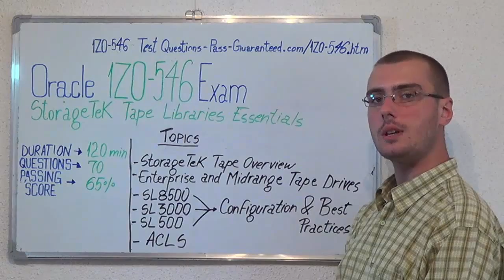1Z0-546 – StorageTek Exam Tape Libraries Test Essentials Questions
For more information on Oracle 1Z0-546 Practice Test Questions Please

What am I going to be tested for?

Participants will be tested on how to evaluate tape application workloads, create a content management plan, add and configure libraries (PTP, ACSLS), manage cartridge access test ports, configure Oracle network connectivity (dual TCP/IP, multi TCP/IP), optimize library performance, minimize elevator and PTP exam activity, perform library audit, create a partitioning plan, describe when to use logical vs. physical partitioning.

Which are some of the topics of the 1Z0-546 StorageTek exam?

Test Topic 1: 1Z0-546 StorageTek Tape Overview Questions (Exam Coverage 23%)
Test Topic 2: Enterprise and Oracle Midrange Tape Drives Questions (Exam Coverage 20%)
Test Topic 3: SL8500 exam Configuration & Best Practices Questions (Exam Coverage 17%)
Test Topic 4: SL3000 test Configuration & Best Practices Questions (Exam Coverage 18%)
Test Topic 5: 1Z0-546 SL500 Configuration & Best Practices Questions (Exam Coverage 10%)
Test Topic 6: Configure tape drives Questions (Exam Coverage 12%)

Who can attend to the StorageTek Tape Libraries Essentials test?

The 1Z0-546 test identifies specialists who are skilled in configuring Oracle StorageTek Tape Libraries and related software. The 1Z0-546 certification includes the configuration and administration of StorageTek Tape Libraries. The 1Z0-546 exam targets the intermediate-level implementation group member. Up-to-date training and field experience are strongly recommended.

Can you give me some in-depth information on the 1Z0-546 exam topics?

• Explain key systems features by model (e.g. scalability, any drive/any slot, partitioning and questions)
• Describe exam modular design of each library
• Describe which drive test types are supported by each library model
• Install and configure drives using the 1Z0-546 Virtual Operator Panel (VOP)
• Understand cables, connectors and Oracle networking considerations
• 1Z0-546 Activate/install encryption
• Manage conversions from one library to another
• Describe when to use logical vs. physical partitioning

What’s the 1Z0-546 passing score and duration?

The duration of this exam is 120 minutes (70 questions) and the minimum passing score is 65%.